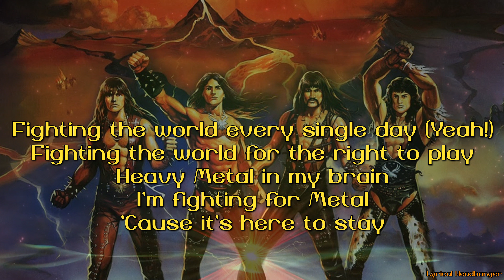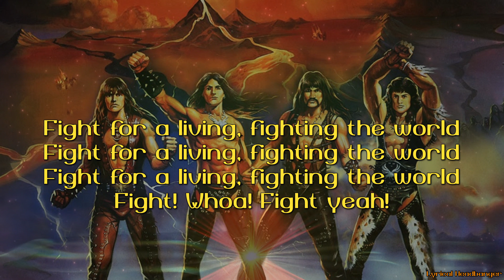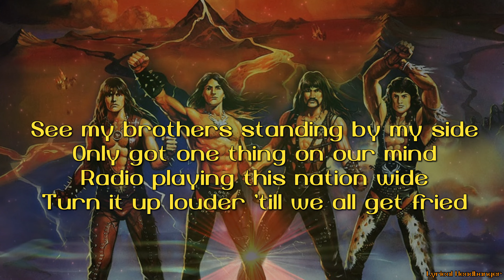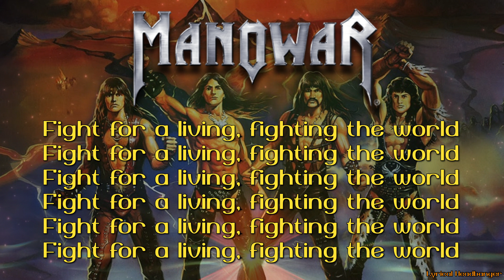Manowar - Fighting The World (Lyric Video)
Album: Manowar - Fighting The World (1987)